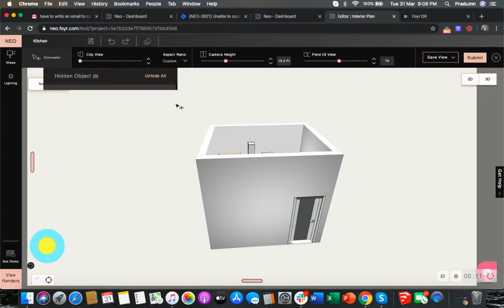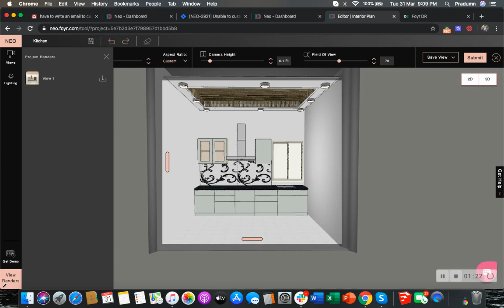How to Set your Render View on Foyr Neo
Learn how to set the render views for the perfect renders on Foyr Neo